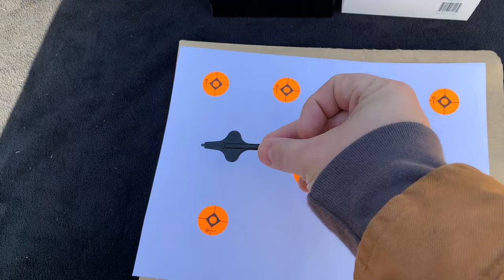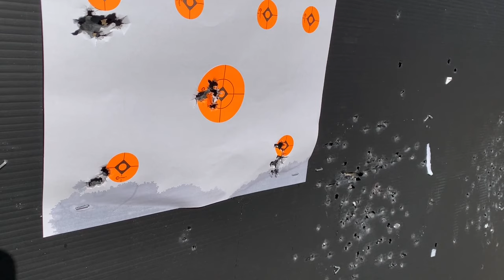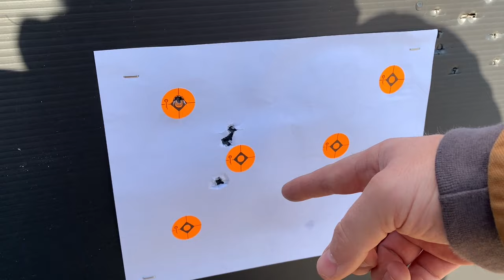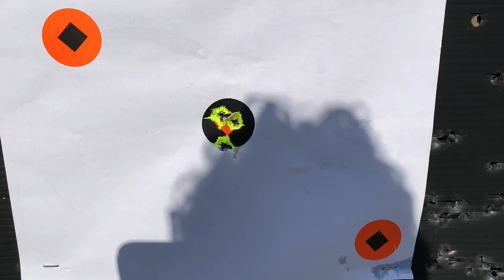Zeroing a Pistol Red Dot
Today I am walking through the process of zeroing the Holosun 507c-X2 on my pistol.